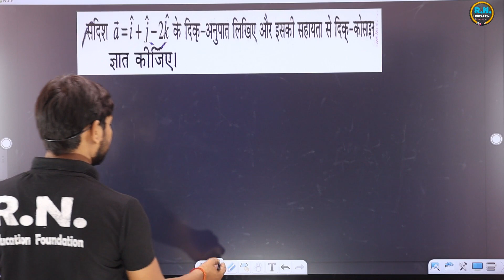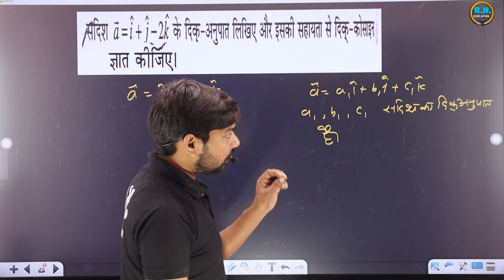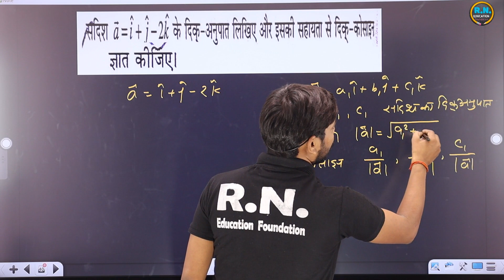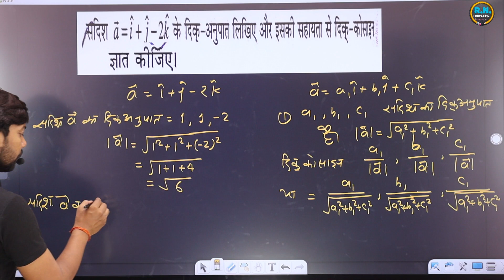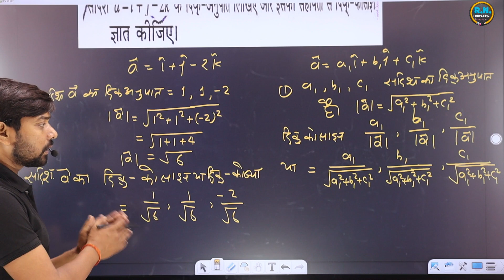Top 100 Most Important Questions|| NCERT Book 12th Maths||Question-19|| UP & CBSE BOARD